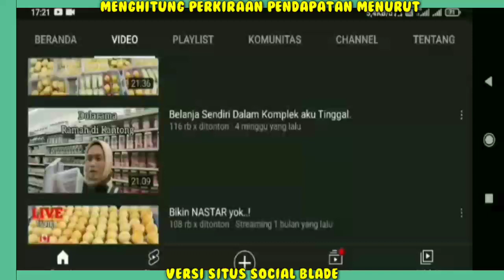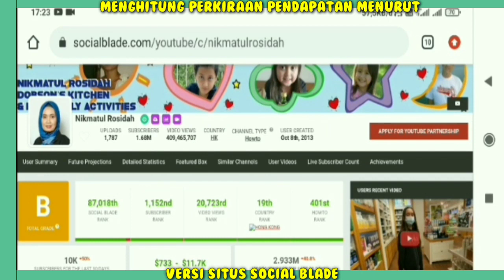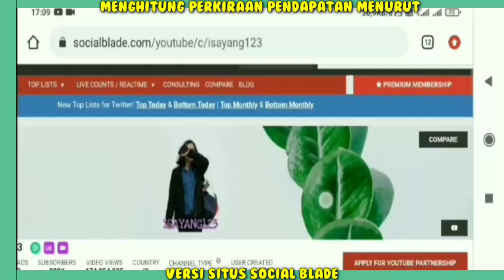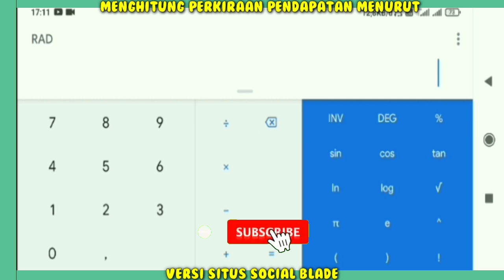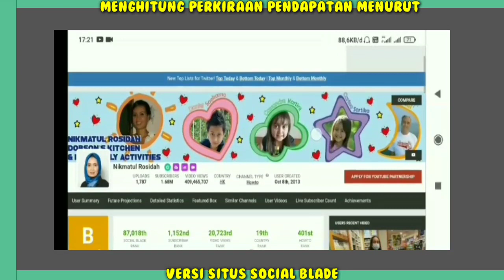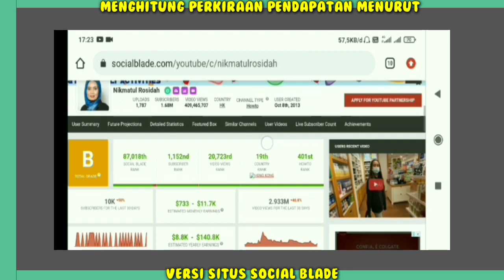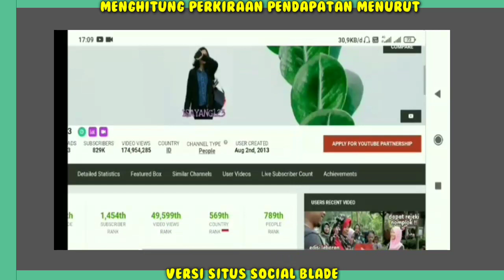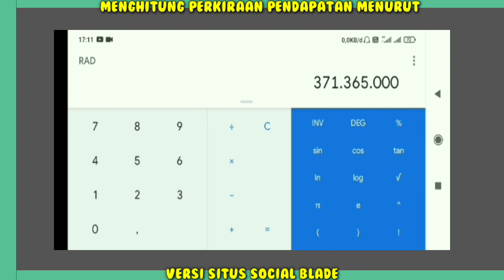Gaji isayang VS Nikmatul Rosidah Dari YouTube Berapa Banyak ya..?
Hai Guys...

Penghasilan Isayang dan Nikmatul Rosidah setiap bulan dari youtube,
Pendapatan Isayang dan Nikmatul Rosidah Perbulan Dari Youtube,
Isayang pulang ke Indonesia,Isayang hamil, Nikmatul Rosidah pulang ke Indonesia,